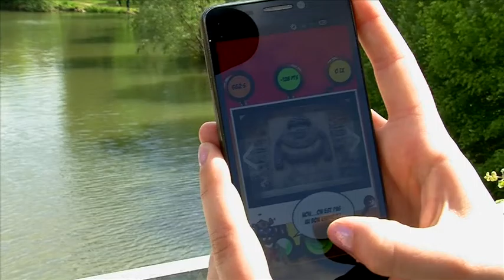LES DECOUVERTES COMMENTEES